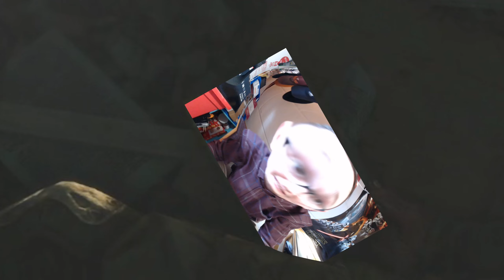Always Check Your Guns in Tarkov [Mosin Man]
One of the easiest deaths to fix in Escape From Tarkov is repairing your gun before a raid. Gun malfunctions kill, fix your gun before it fixes you.

These are the funny moments, highlights, and the craziness that happens during Twitch Livestreams